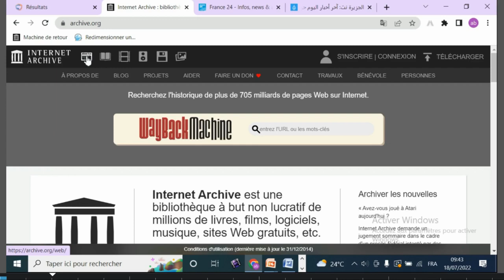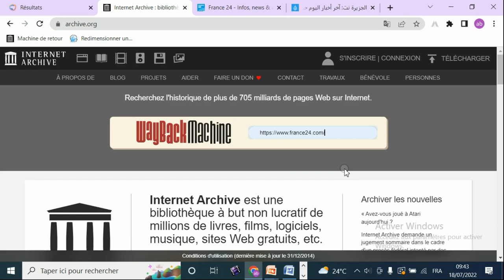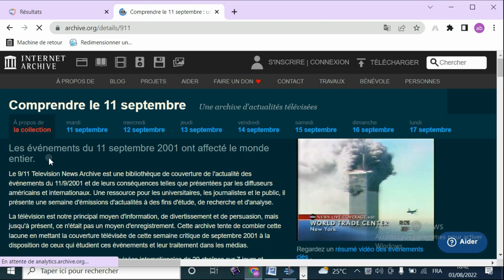لا شيء يضيع مع أرشيف الأنترنيت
إذا كنت تبحث عن مقال في جريدة ورقية أو موقع إلكتروني ، فإن وسائل الإعلام تكتب أخبارًا تلفزيونية أو أفلامًا أو فيلمًا وثائقيًا موجودًا منذ فترة طويلة لأكثر من 25 عامًا ، يمكنك العثور عليه من خلال أرشيفات الإنترنت أو أرشيفات الإنترنت أو أرشيف الإنترنت. مكتبة رقمية لمواقع الويب والتحف الثقافية الأخرى في شكل رقمي مثل مكتبة ورقية توفر وصولاً مجانيًا للباحثين والمؤرخين الأكاديميين والأشخاص الذين يعانون من إعاقات في الطباعة لعامة الناس ، وتتمثل المهمة في توفير الوصول الشامل إلى جميع المعارف التي بدأت في عام 1996 من خلال المحفوظات و الإنترنت نفسه مثل الصحف ، المحتوى المنشور على الويب سريع الزوال ولكن على عكس الصحف لا أحد يحفظه أكثر من 25 عامًا من التاريخ للمساعدة التي يمكن الوصول إليها عبر آلة Wayback. 625 مليار صفحة ويب 38 مليون كتاب ونصوص 14 مليون تسجيل صوتي في 240 ألف مباشر حفلات 7 مليون فيديو منها 2000 أخبار التلفزيون الأسود 4 ملايين صورة 790000 برنامج يمكن لأي شخص لديه حساب مجاني تنزيل الوسائط من أرشيف الإنترنت ، انتقل إلى متصفحك اكتب http dot slash slash archive.org

أيقونة الويب هناك طريقتان للبحث إما عن طريق عنوان url أو بالكلمات الرئيسية إذا كنت تعرف عنوان url الذي تبحث عنه ، فقم بكتابته ويوضح لك التقويم عدد المرات التي تم فيها التقاط هذا الموقع على مر السنين في أي عام قمت بوضعه فيك اختر السنة التي تريدها على سبيل المثال إذا كنت تبحث عن كتب وسائط بالإضافة إلى برامج الصوت والفيديو و xetra ، فانتقل إلى أيقونة النصوص أيقونة الفيديو أيقونة الصوت إذا قمت بالنقر فوق hbo جميع الحواف حيث ظهرت لك الكتب التي تستشيرها كما لو كنت كانوا في مكتبة مادية

يخدم أرشيف الإنترنت ملايين الأشخاص كل يوم وهو أحد أفضل 300 موقع ويب في العالم ، حيث تشغل نسخة واحدة من مجموعة مكتبة أرشيف الإنترنت أكثر من 99 بيتابايت من مساحة الخادم

أرشيف صور أنيمي تنزيل أو الاستماع إلى الأفلام أو مقاطع الفيديو